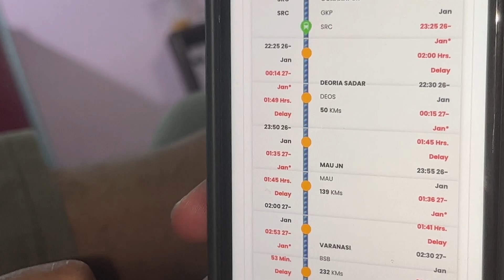Trip to Ujjain🧡